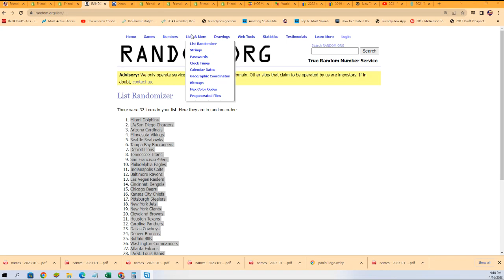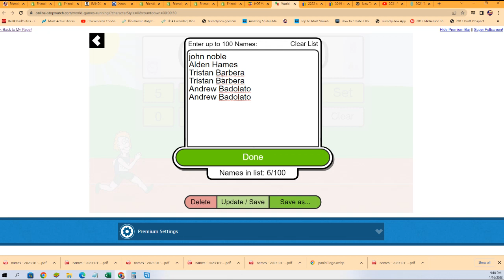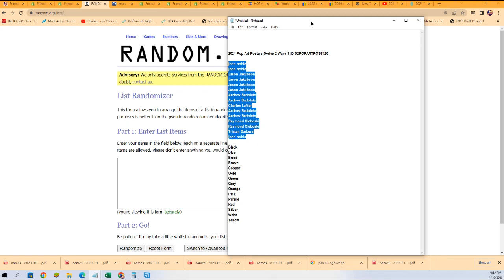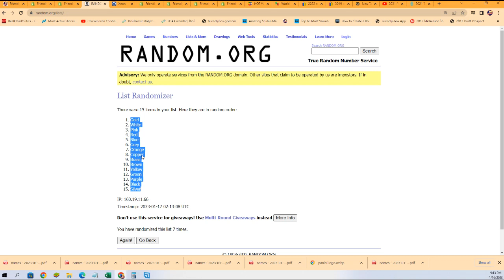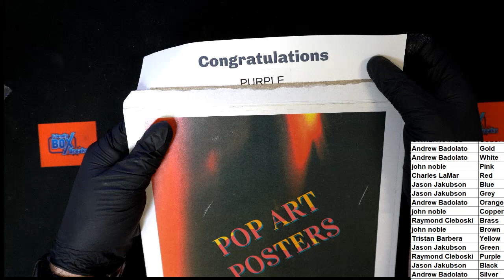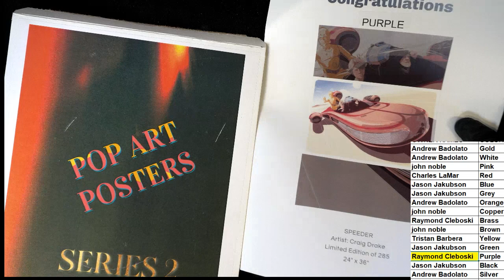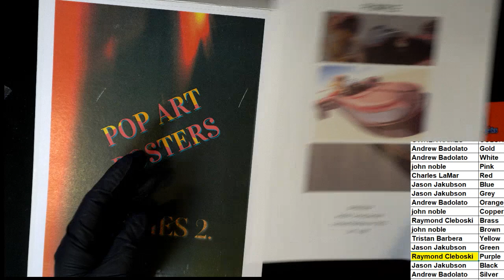2021 Pop Art Posters Series 2 Wave 1 ID S2POPARTPOST120